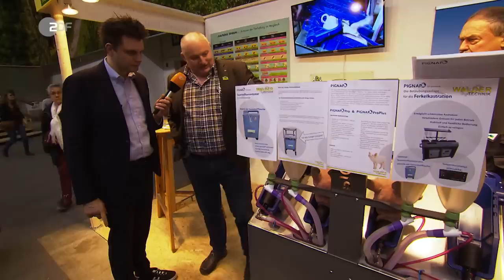Lutz van der Horst will Bauer werden | heute-show vom 01.02.2019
Werden die männlichen Küken immer noch geschreddert? Und wie läuft eine betäubungslose Kastration von Ferkeln ab? Antworten von der Grünen Woche.